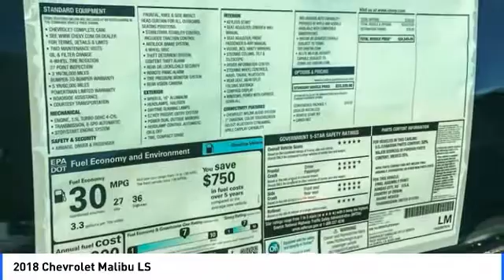2018 Chevrolet Malibu La Quinta CA G232606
2018 Chevrolet Malibu LS

2018 Chevrolet Malibu LS Jet Black Cloth. 36/27 Highway/City MPGbrbrbr**ADVERTISED PRICES DO NOT INCLUDE ANY DEALER INSTALLED OPTIONS AND AD PRICES EXCLUDE LEASES**brOur sales staff is non-commission! That means were interested in helping to find the right vehicle for you, regardless of price.